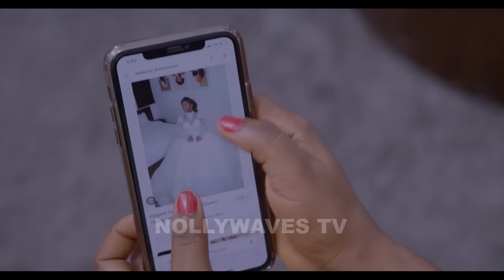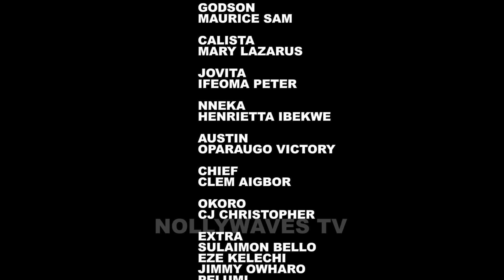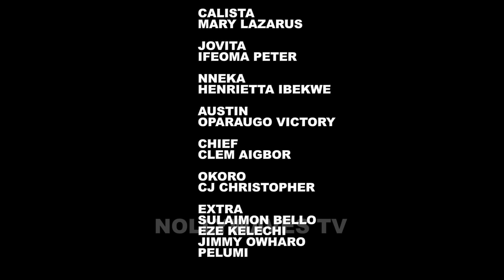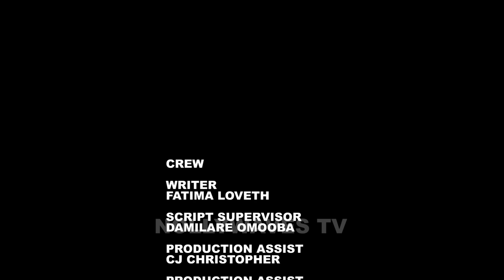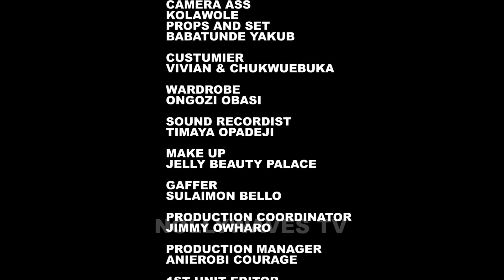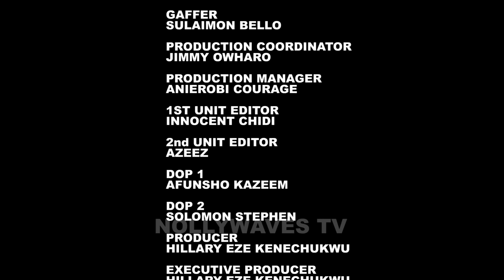MAID THAT WON MY HEART - MAURICE SAM, SONIA UCHE 2024 latest nigerian movie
2024 EXCLUSIVE NOLLYWOOD MOVIES